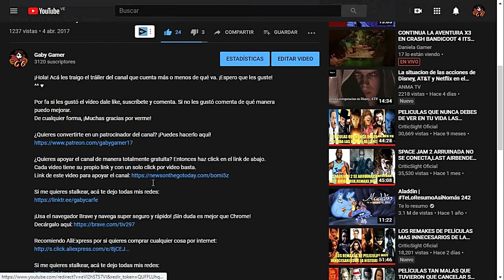Pac'n Roll (Modo Historia) // Cap. 11: ¡El nivel más difícil!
¡Jugamos el nivel 5-3 de la Fortaleza Ardiente! Pero este nivel es el más complicado hasta ahora. ¿Podremos ganar?

Pac'n Roll es un videojuego de Pac-Man para Nintendo DS lanzado en 2005, siendo una precuela de todos los juegos incluyendo el original.

Línea de tiempo:
00:00 Fortaleza Ardiente
00:13 Fortaleza Ardiente 5-3
08:03 Fortaleza Ardiente
08:13 Patrocinadores
08:33 Apoya el canal gratis con un click
08:55 Despedida
09:10 Outro

Recomiendo AliExpress por si quieres comprar cualquier cosa por internet: